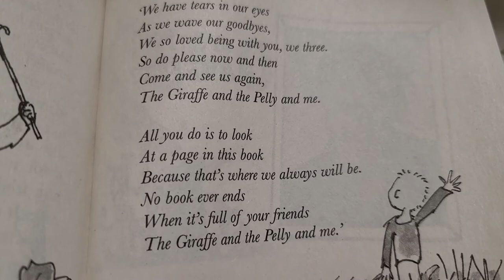Song for The Giraffe and the Pelly and Me by Roald Dahl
My 8yr old daughter asked me to make music to poems in the Roald Dahl stories that she has been voraciously reading. She wanted to film the lyrics while I sang. So here's the first one. It's from The Giraffe and the Pelly and Me.